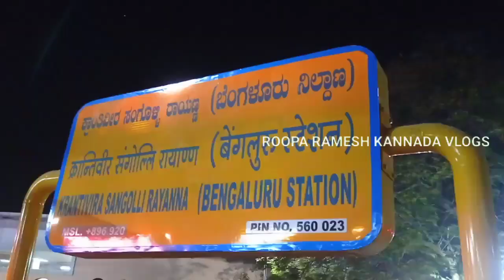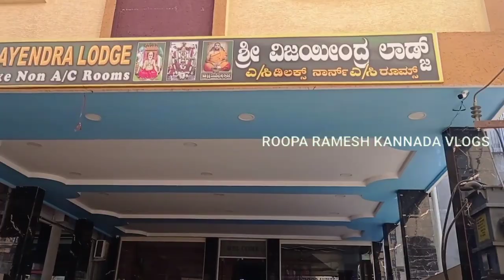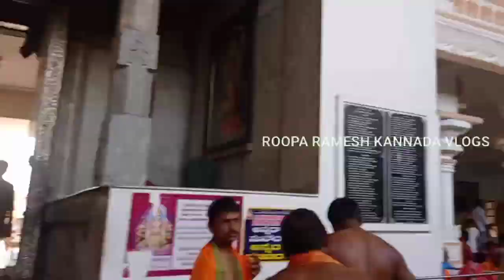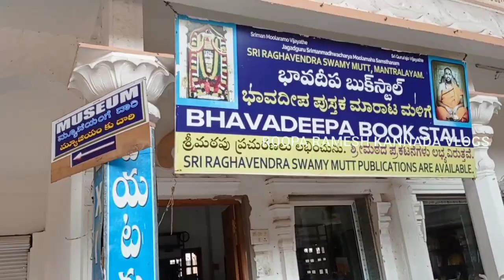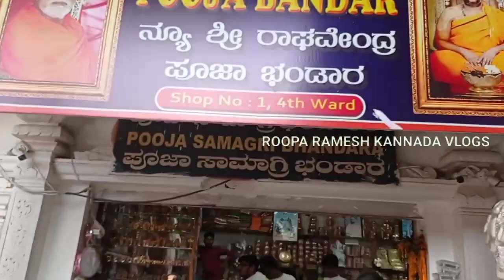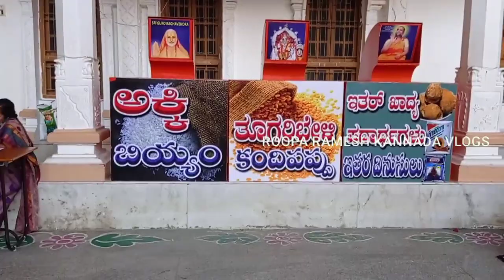Mantralayam l Mantralaya Sri Raghavendra Swamy l Mantralaya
Mantralayam Mantralaya Sri Raghavendra Swamy Mantralaya

mantralaya
mantralayam
mantralayam temple
mantralaya raghavendra swamy
mantralaya vlog
mantralayam raghavendra temple
mantralaya trip
rayaru mantralaya
bangalore to mantralaya tour